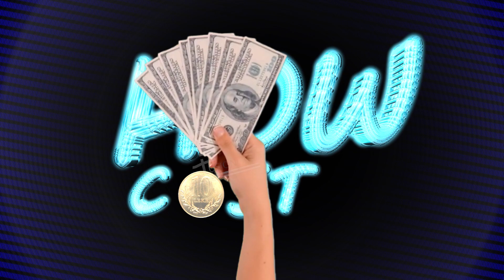8 Miljon leke Outfit, e preferuara per takime ? Erjoni i Perputhen dhe Veshja e tij , How Cost Pt 6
Erjoni i perputhen na tregon sa kushton veshja e tij por dhe per lifestyle, por kur dhe me ke i ka bere pushimet cift ai ! ndersa e preferuara per takime eshte Megi Pojani, zbuloni cfare kan then qytetaret, dy personazhet  misterioze kete jave jane dy infermiere !